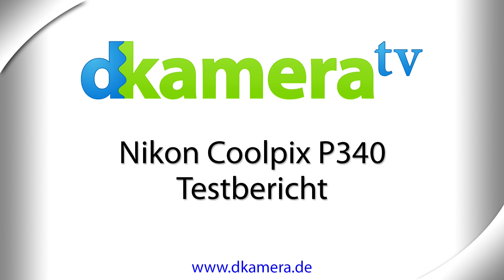Nikon Coolpix P340 Test (1/4): Einleitung und 360 Grad Ansicht